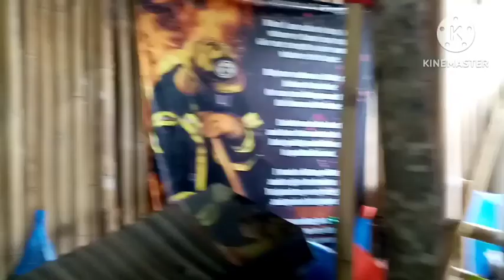HAPPY 55TH BIRTHDAY SA PRESIDENTE NG GUARDIANS (GBI) SA PASSI CITY